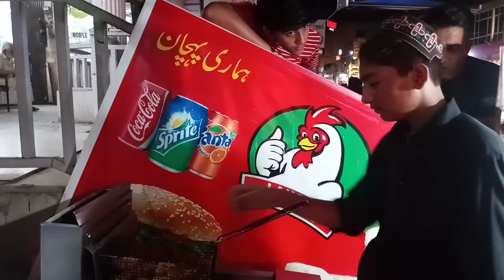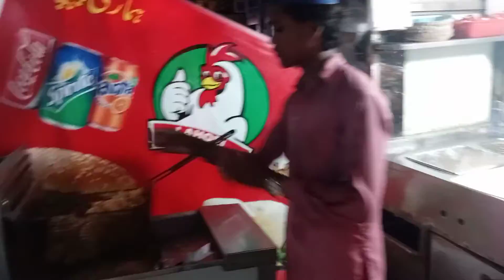15 years younger Pakistani Boys Making zinger Burger 🍔 and Chicken Shawarma on the road side 😍👍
hello welcome back to my YouTube channel again with another amazing video so today video you will watch amazing hard working only 15 years old young boy making zinger burger and chicken shawarma on the roadside they are very hard working and the taste of the their street food is just like a McDonald and KFC so I would like to appreciate them and I request to you guys that please like this video as much as possible because it will be support and they will continue their  hard working so please make sure to subscribe my YouTube channel as well and they are located near the scheme 3 bostan Road opposite to jaan Shaadi Hall Rawalpindi Pakistan.
15 years younger Pakistani Boys Making zinger Burger 🍔 and Chicken Shawarma on the road side.

location: bostan Road opposite of Jan Shadi Hall scheme 3 Rawalpindi Pakistan.